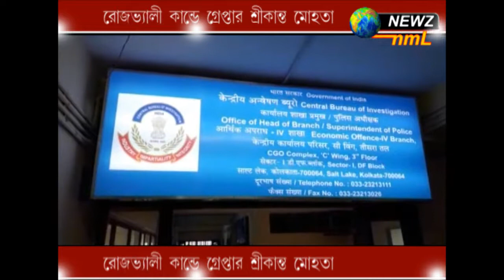রোজভ্যালী কাণ্ডে গ্রেফতার শ্রীকান্ত মোহতা